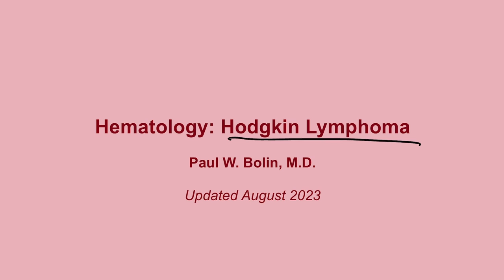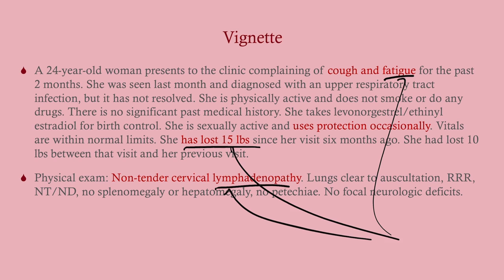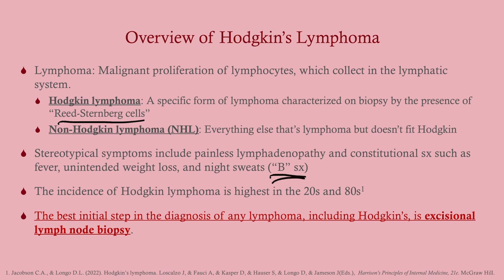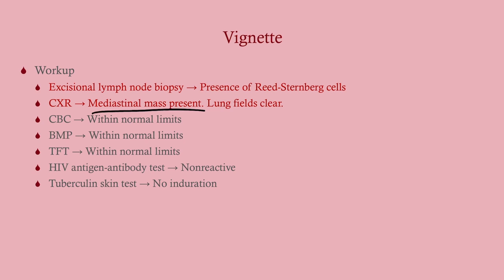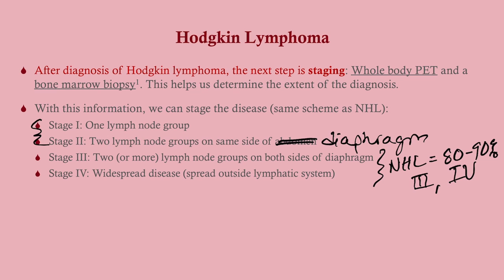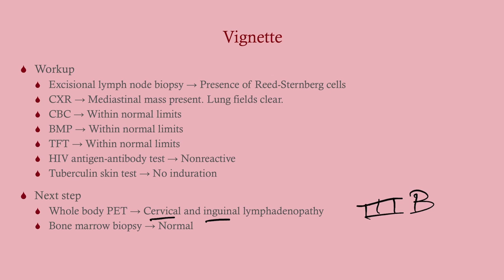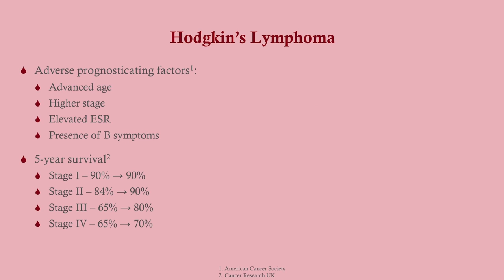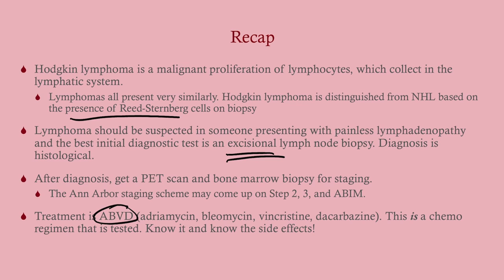Hodgkin Lymphoma (updated 2023) - CRASH! Medical Review Series